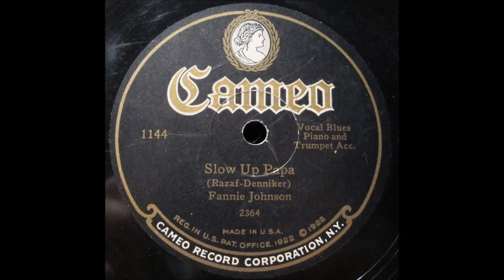Slow Up Papa (Viola McCoy)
Viola McCoy (as Fannie Johnson) sings Slow Up Papa on Cameo 1144, recorded c. March 1927